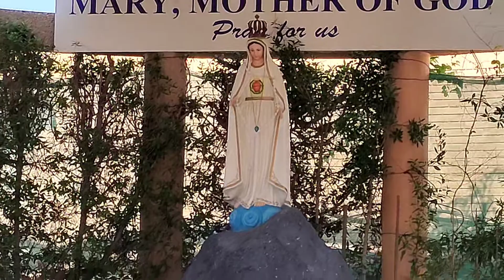Kuwait city Church maliya November 14, 2021 മതസൗഹാർദ്ദത്തിന് ഉത്തമ ഉദാഹരണമാണ് കുവൈറ്റിലെ ഈ പള്ളി